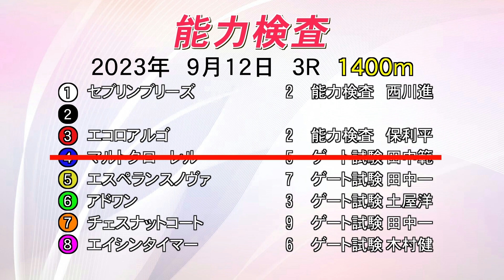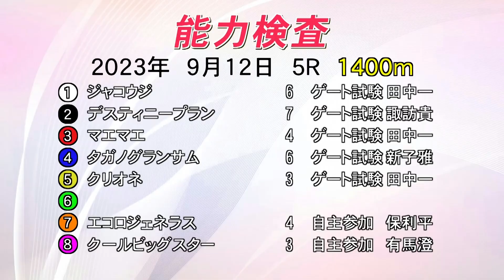能力検査 2023年9月12日(火) 園田競馬場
2023年9月12日(火)に園田競馬場で実施された能力検査の模様をお届けします。